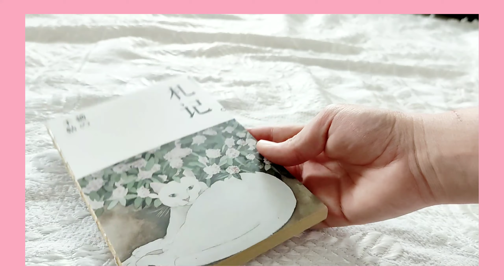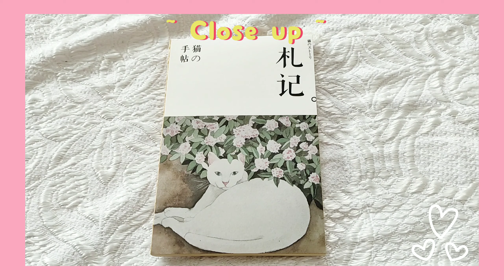SheIn haul: stationary, clothes etc🌷 |ohheymary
So in today's video I'm showing you what I got from SheIn! Hope you enjoy it!!
⚡ //Socials//

  ✨ //Music//